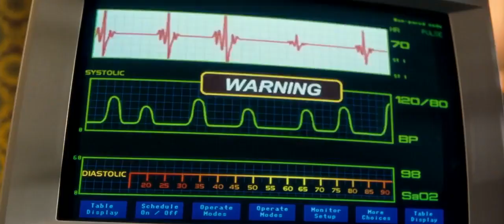Cats and Dogs: Mr. Tinkles Visits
Cats And Dogs 2001 BRRip 720p x264 Dual Audio Hindi English GOPI SAHI PDR_02